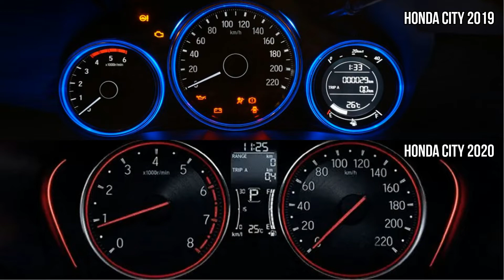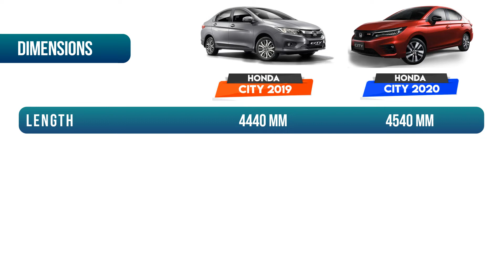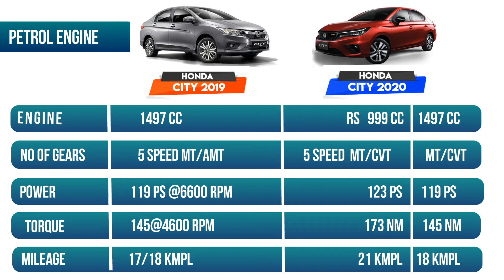Sedan Comparison : New Honda City 2020 VS Old Model Honda City| Auto advice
Honda has just launched the 2020 Honda City in Thailand. This is different from the old model City. This will come to India next year. We Compare this new Honda city with its older model in terms of the engine, exterior and interior of the car. The 2020 Honda City gets a turbocharged motor this time.